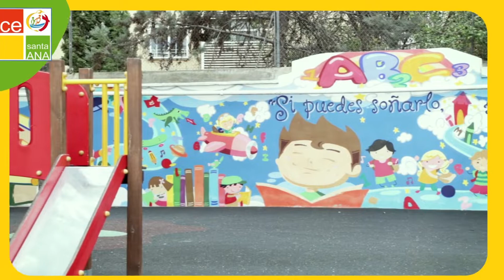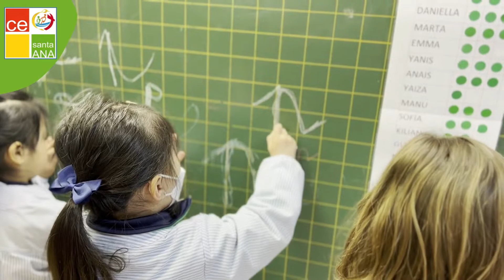10 razones para traer a tu hijo/a a Santa Ana